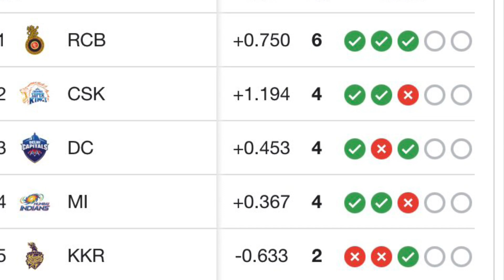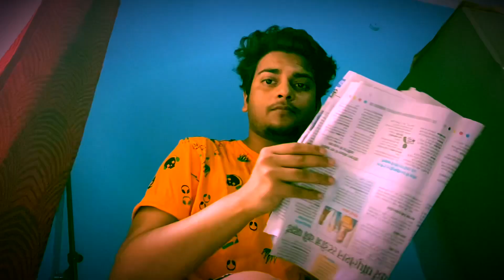Corona Cases 3 Lakhs per Day | Reacting on Election Rally | RCB IPL 2021 | Reaction Video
The second wave of the corona is not a joke. At this point in time, we shouldn’t depend on the government or anyone in the world for our protection.

If they call for rallies, it is our duty not to join them. If the government doesn’t possess lockdown, it is our responsibility not to go outside unnecessarily.

Stay Home, Stay Safe! is the only cure we have.

My heart goes out to all the people who are suffering from COVID-19.

Must Remember,

For You, One Life will be Lost.
For Someone,
His/Her whole Universe will be Lost.